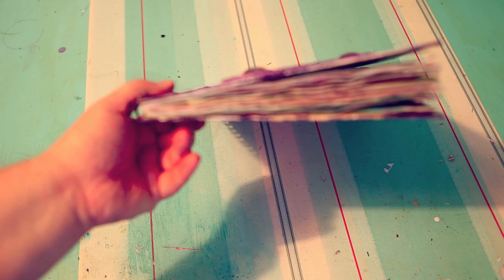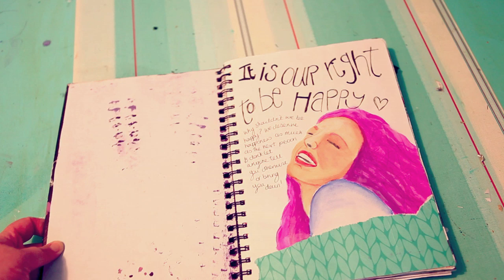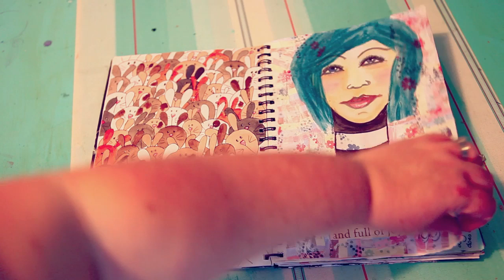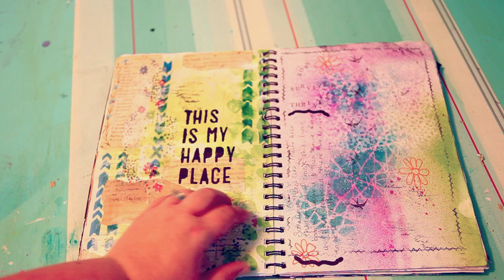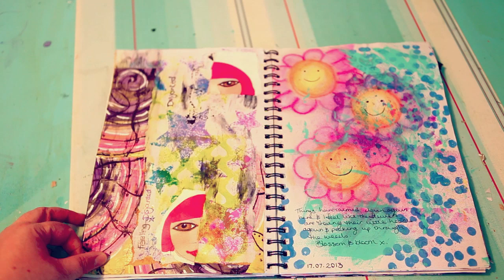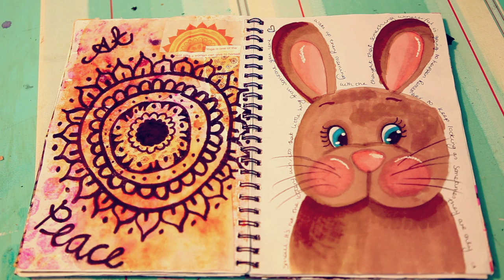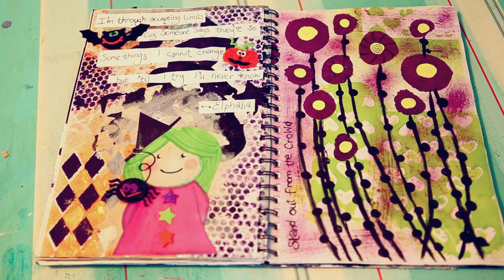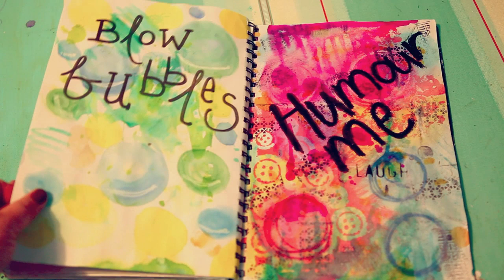Art Journal Flip Through - September 2013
I have another art journal flip through for you! This one spans three months from End of May 2013 to end of August 2013.